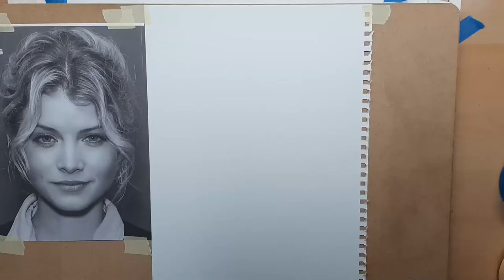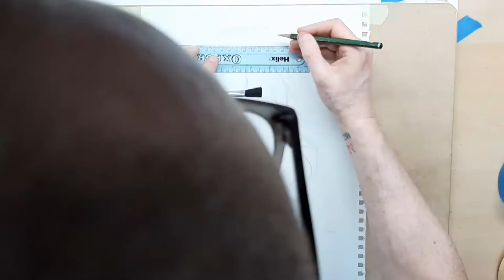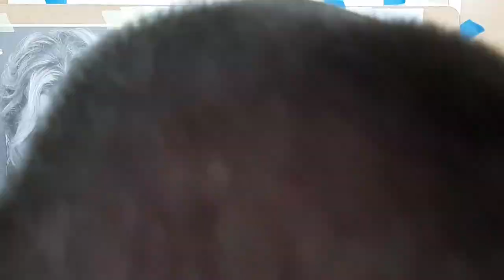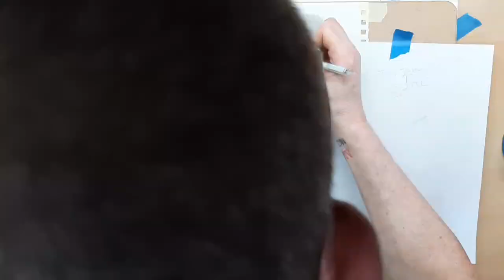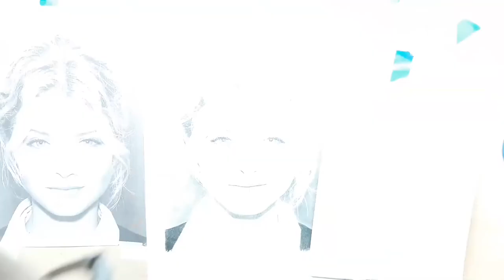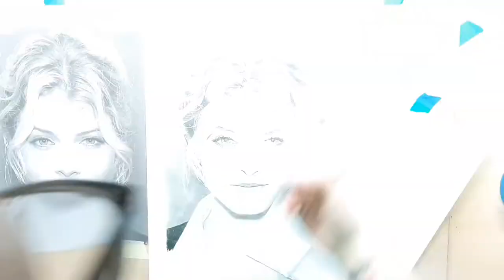Drawing Sarah Jones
This is a 1:1 ratio drawing of Sarah Jones using a Ruler as a straight edge and my Pencil for basic measurements. It was going to be a Sketch but I got carried away!
It's much easier than drawing larger than the Reference Picture, where every pencil line is a Best Guess.